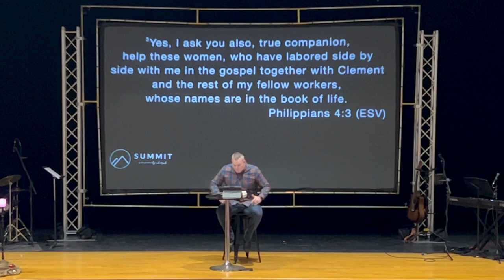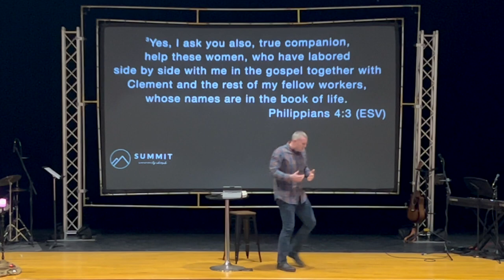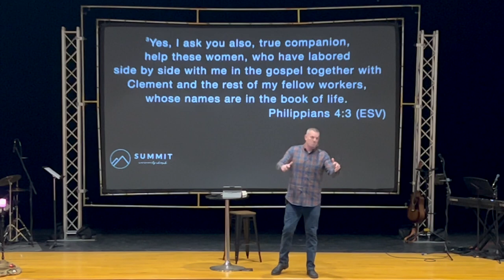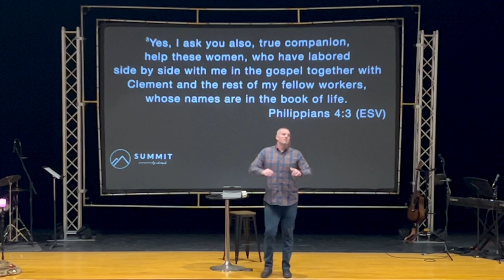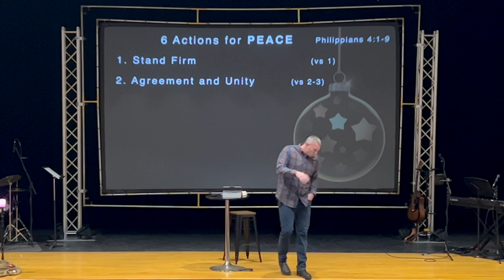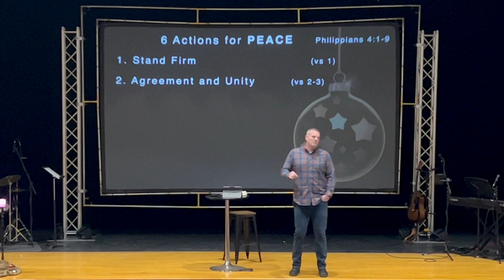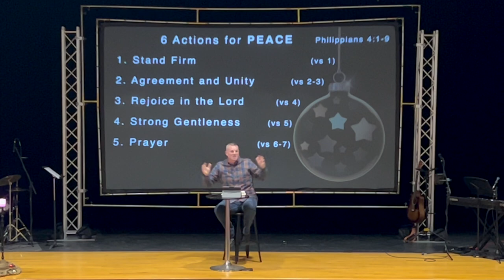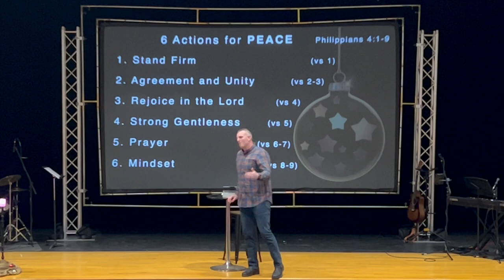The Peace That Jesus Brings | Pastor Travis Bush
The Peace That Jesus Brings
Advent 2022 | Pastor Travis Bush
December 11, 2022 | Summit Community Church